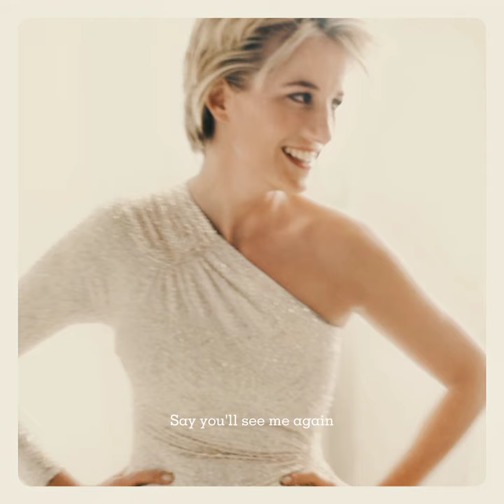Princess Diana's last photo shoot🕊️🤍